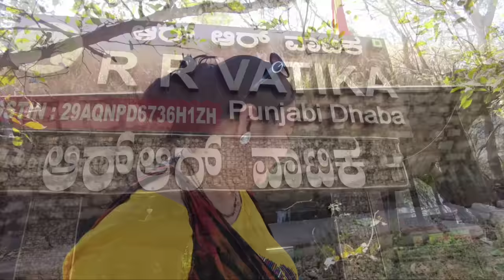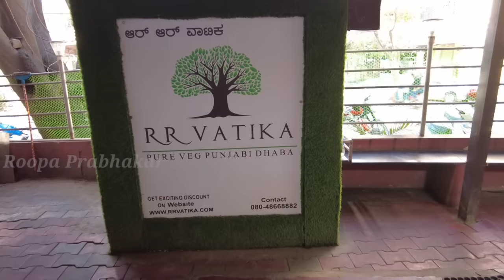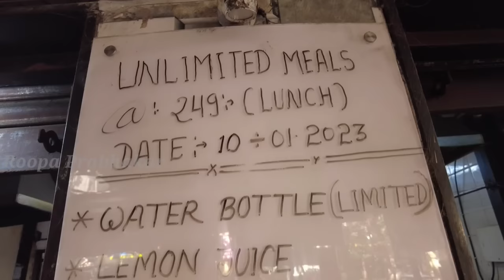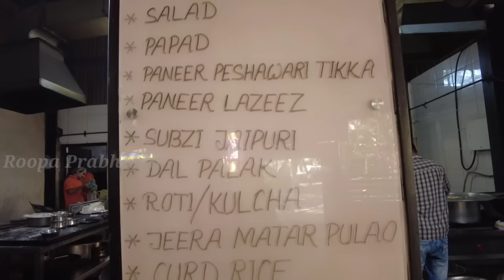COMPLETE REVIEW of UNLIMITED Banana leaf NORTH INDIAN MEAL | RR VATIKA | ROOPA PRABHAKAR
Actress Roopa Prabhakar visits RR Vatika at RR Nagar and gives every one a complete review of unlimited north indian meals ...the cost of the meal is 249 rs .watch the complete video for full review.

Address:
 WGG9+C45, 9th Main Rd, Remco Bhel Layout, Ideal Homes Twp, RR Nagar, Bengaluru, Karnataka 560098